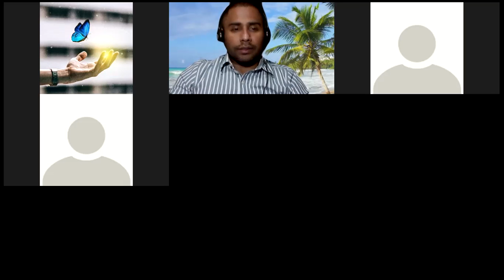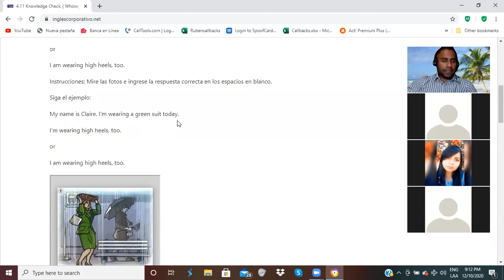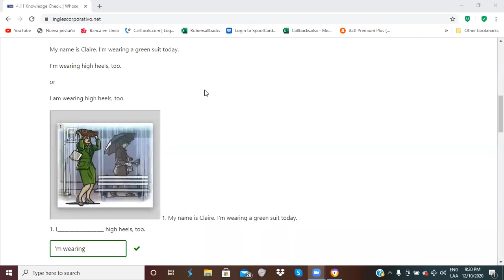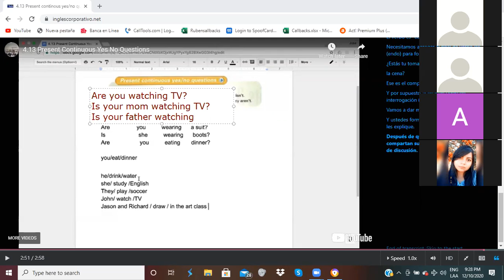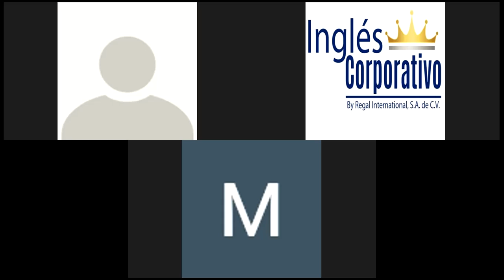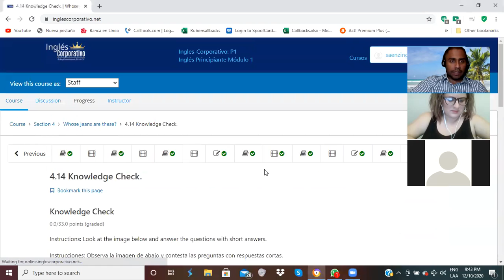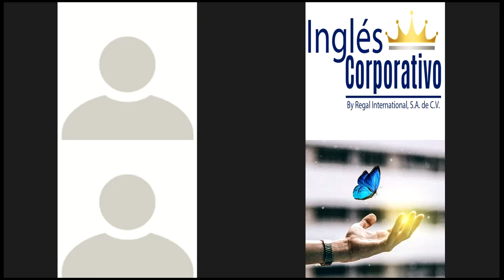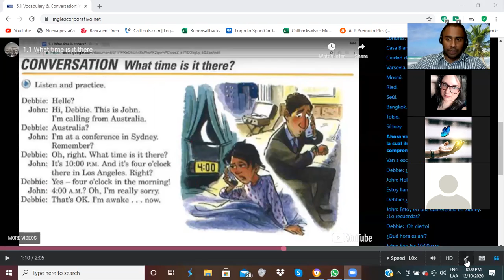Ingles Corporativo-Time Zones